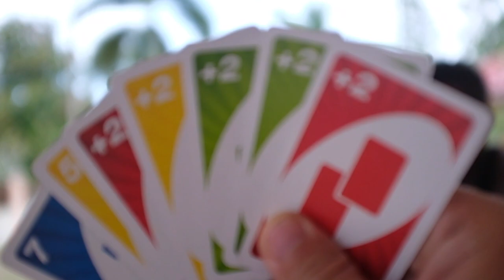Heavy dosage of "Team Chemistry"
Picanha.
Brazilian BBQ.
Terengganu Life.
Team bonding.
How to kill your buddy in Uno with five +2's.

(For you, Hugo)